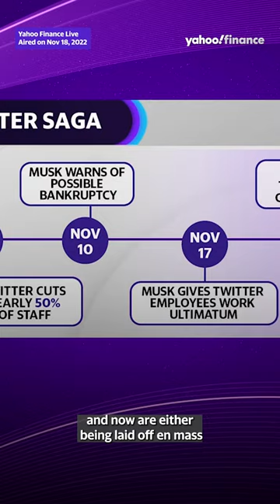Twitter employees are quitting en masse after Musk’s ultimatum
Following a barrage of harsh criticism and steep ultimatums, Twitter employees are quitting en masse under Elon Musk’s new management. Yahoo Finance Anchors Julie Hyman and Brad Smith are joined by Yahoo Finance Editor-at-Large Brian Sozzi to discuss further details on November 18, 2022.